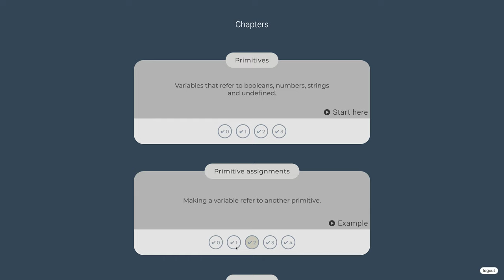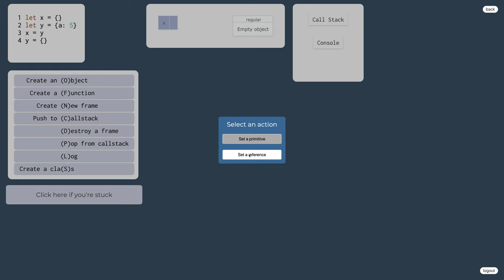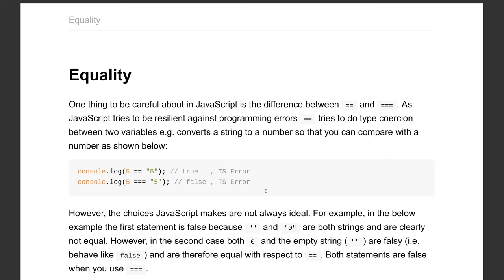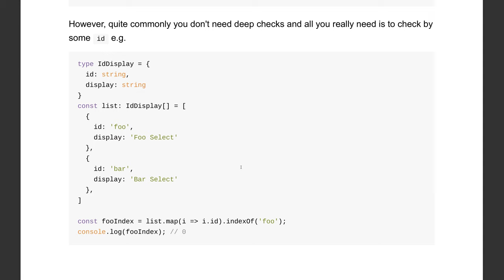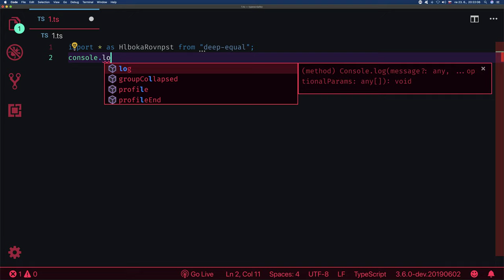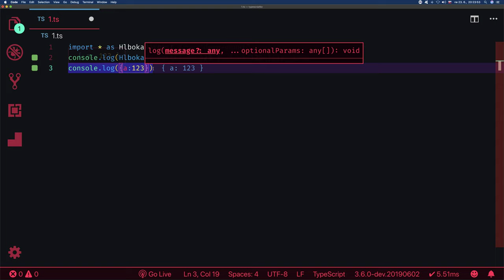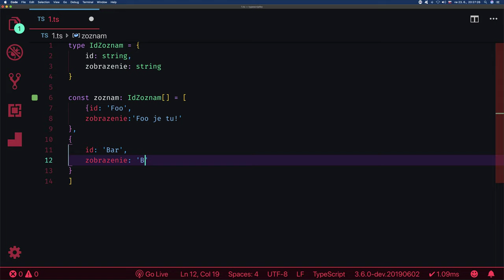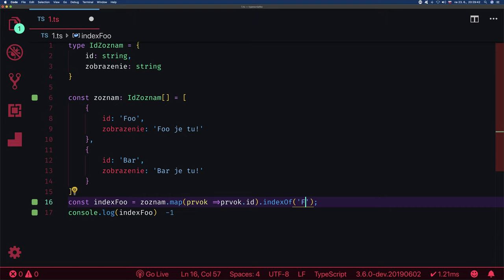🦖 1325 Štrukturálna rovnosť - TypeScript Slovensky